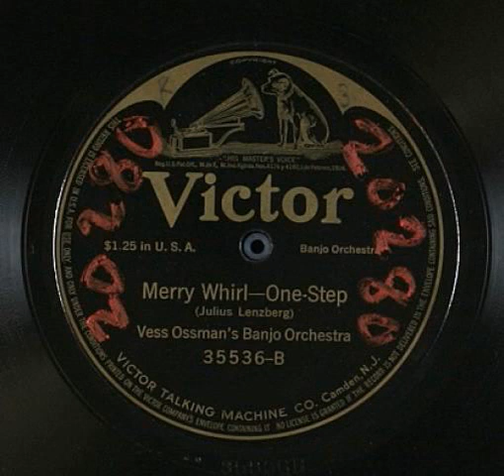"The Merry Whirl" - Vess Ossman's Banjo Orchestra (1916 Victor)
Written by Julius Lenzberg, Vess Ossman's Banjo Orchestra recorded this tune for all major record companies of the time, and it's certainly an earworm! The other side is "The Kangaroo Hop".